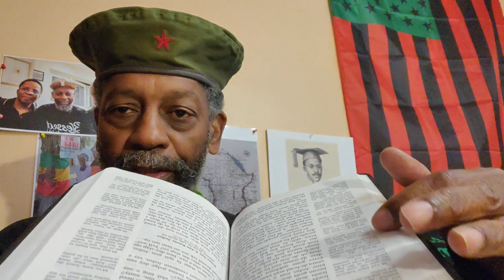Gullah _pg.180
(Black Edition)

Crypto Currency /BitCoin CONTRIBUTIONS:
722fce22-5e9f-42fc-a378-2da90f5d267add